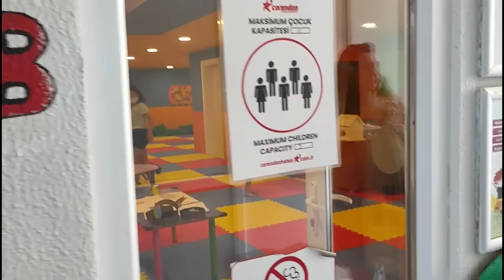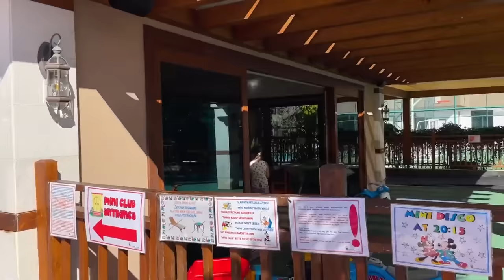Турция 2022 Топ 10 лучших недорогих отелей по отзывам отдыхающих. Отдых в Турции Кемер Top hotels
Отдых в Турции 2022. Топ 10 лучших недорогих отелей по отзывам отдыхающих в Турции.  Отбор был не легким, потому что хороших отелей в Турции больше, чем в любой стране мира.  Но всеже совокупность отзывов отдыхающих туристов, сервиса отелей,  и личное посещения всех этих отеле дало возможность определить 10 лучших недорогих отелей в самом живопиписном курорте Турции - Кемере.

Египет Топ 10 лучших отелей 4* в безветренных бухтах 2023 по отзывам туристов, Шарм эль шейх

Египет Топ 5 самых универсальных отелей, для отдыха в любое время года. Шарм эль Шейх 2023

Если кому то нужно действительно отели лучше этих, а не переплачивать за то что есть в этих отелях просто  выше ценой, но не сервисом, то вам нужно посмотреть это видео:

Присоединяйтесь в группу ФОРУМ ТУРИСТОВ. Группа для тех кто любит путешествовать и развиваться, кому нравится познавать и делиться своим опытом:

Важные моменты:
1 Время заселения выселения стандартное:
Заселение в 14:00, выселение в 12:00. За рамками этого времени в сезон даже за деньги иногда не решается вопрос.
2 Питание - самый нестабильный показатель, обычно в начале сезона стараются удивить, а под конец сезона уже без разницы, поэтому можно встретить разные отзывы.
3 Анимация - тоже зависит от многих факторов, от количества туристов, от тактических государственных правил, от эпидемий, COVID-19, и т.д. Может проводиться, может не проводиться. Поэтому можно встретить разные отзывы.
4 Разнообразие алкоголя - тоже зависит от многих факторов, и в первую очередь от ценовой политики отеля, чем выше цена отеля тем больше возможности предоставить более интересный выбор алкоголя. А также зависит от загрузки отеля, чем меньше туристов, тем меньше бюджет у отеля на алкоголь.
5 Персонал - работа зависит от загрузки.
6 Номера - есть отели в которых все номера новые, есть у которых часть обновленная. Поэтому можно встречать разные отзывы. Кто хочет нормальный вид из номера, то нужно сразу выбирать, естественно цена выше, но на месте в пик сезона, иногда даже за деньги может не получится поменять номер.
7 Цена самый быстро меняющийся показатель. Что бы было понятно, чисто математически, например сегодлня вы смотрите и вам показывает цену 500 евро, вы думаете отлично, завтра буду бронировать, на следующий день смотрите а цена уже 700 евро.
8 Кто долго думает, тот как правило платит больше за тур. Наоборот тоже иногда бывает, но обычно очень редко в виде исключения.
9 Время трансферов никогда не указывается точно. Кто-то может доехать за 1 час, кто-то за 3 часа. Вот например ваш отель 20-й, грубо говоря на каждую высадку туристов +/- 5 минут ( 20 * 5 = 1 ч 40 мин). Какой будет ваш отель по списку узнаете только по факту. Не хотите долго ехать, можно заказать индивидуальный трансфер. В Кемер это не дорого.
10 Отзывы - все зависит от источника. Примерно за последние 7-8 лет - это обычный бизнес процесс. Т.е. много накрученных. Но еще много необъективных, по разных факторах.